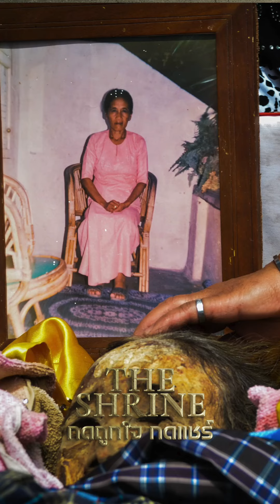หมู่บ้านปลุกผี โทราจา อินโดนิเชีย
หมู่บ้านปลุกผี อินโดนีเซีย Toraja ซอมบี้ ศพเดินได้ พิธีกรรมแปลก จนน่าขนลุก